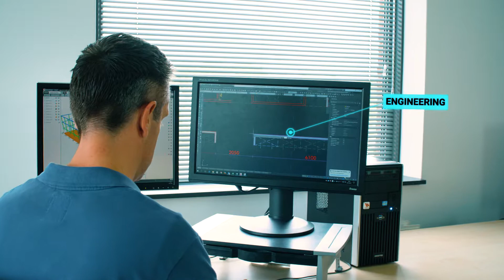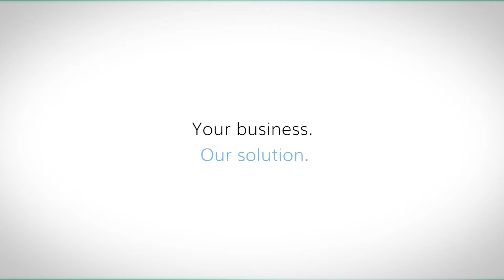Geerdink - corporate film